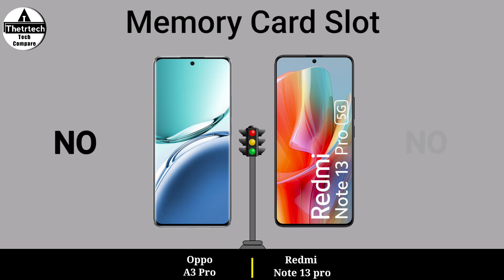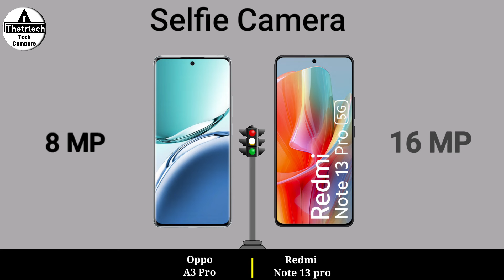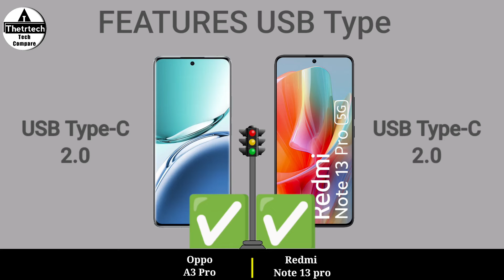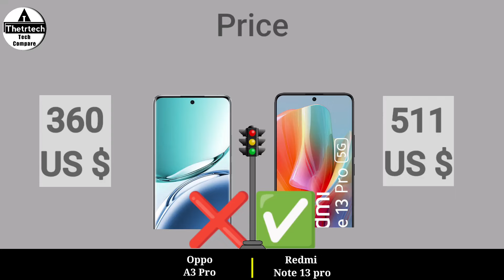Oppo A3 Pro 5G vs Redmi Note 13 Pro 5G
Oppo A3 Pro 5G vs Redmi Note 13 Pro 5G || Redmi Note 13 Pro 5G vs Oppo A3 Pro 5G - Full Mobile Comparison and Specs Review Video and New Launched 4G and 5G Gaming Mobile Phone - 2024